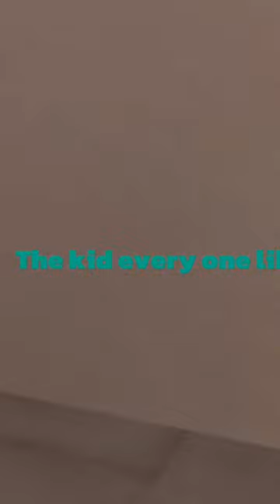THE CLASS ROOM#gorillatag#gaming